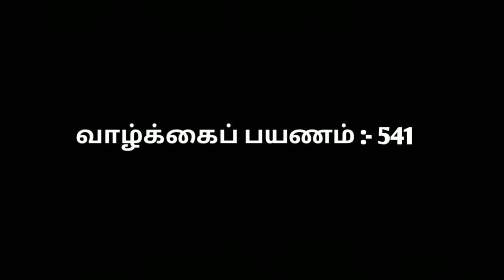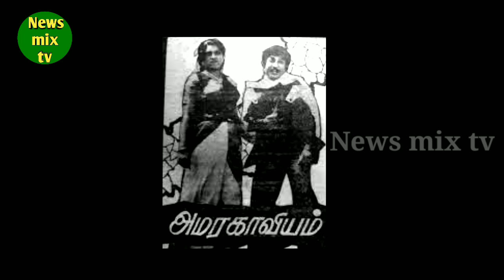Tiger Prabhakar | வில்லன் நாயகரின் அரிய தகவல்கள் - குடும்ப புகைப்படங்கள் | @News mix tv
Tamil - Kannada Anti Hero Tiger Prabhakar Biography Video Watch this Page! thanks!

தமிழ் - கன்னட திரையுலக வில்லன் நாயகர் டைகர் பிராபகரின் அரிய தகவல்கள் - குடும்ப புகைப்படங்கள் அடங்கிய சிறப்பு. வாழ்க்கைப் பயணத்தை விரிவாகக் காணலாம்! நன்றி!